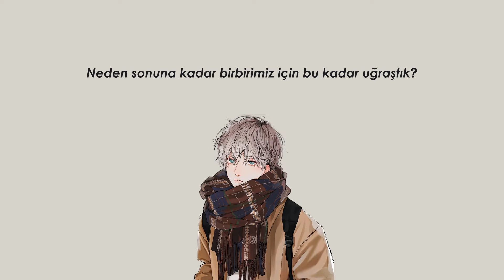ASH ISLAND - Because [Türkçe Altyazılı]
📋SANATÇIYI TANIYALIM📋
Ash Island, eskiden "Clloud" adıyla bilinen (Gerçek adı: Yoon Jinyoung ),1999 doğumlu Güney Koreli bir sanatçıdır. "High School Rapper 2" isimli programda yarışmacı olarak yer almıştır.